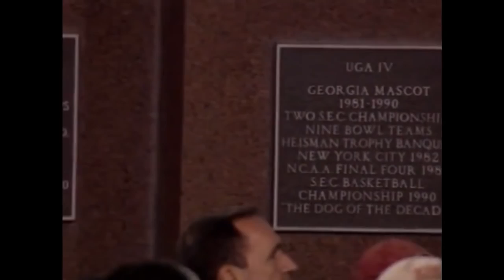2005 Auburn at Georgia